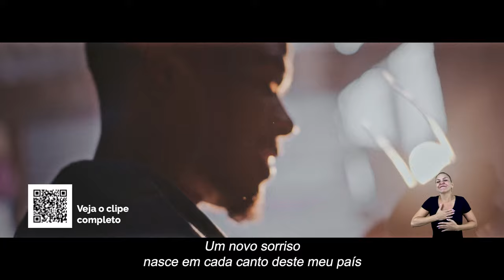O BRASIL É UM SÓ POVO - Clipe musical